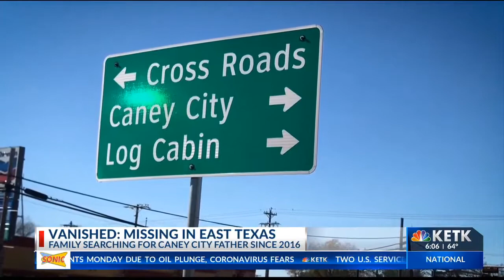VANISHED: Kevin Dewayne Lemonds